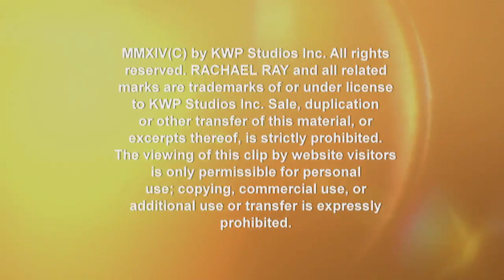Richard Blais’ Blue Cheese Aged Flat Iron Steak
Learn how to make this delicious dish.